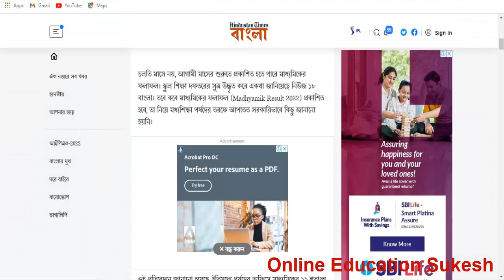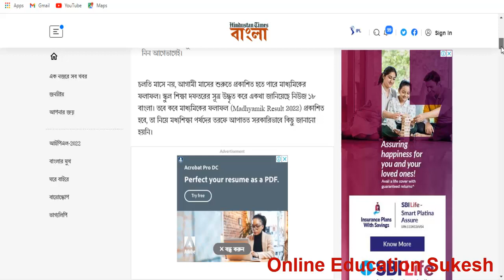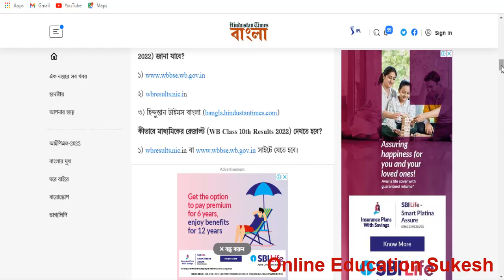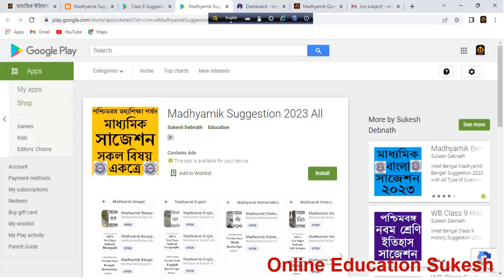Madhyamik Result 2022 Update | মাধ্যমিকের ফলাফল প্রকাশিত হবে জুনের প্রথম সপ্তাহে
About This Video :
Madhyamik Result 2022 শেষের পর্যায়ে কাজ, মাধ্যমিকের ফলাফল প্রকাশিত হবে জুনের প্রথম সপ্তাহে। চলতি মাসে নয়, আগামী মাসের শুরুতে প্রকাশিত হতে পারে মাধ্যমিকের ফলাফল। স্কুল শিক্ষা দফতরের সূত্র উদ্ধৃত করে একথা জানিয়েছে নিউজ ১৮ বাংলা। তবে কবে মাধ্যমিকের ফলাফল (Madhyamik Result 2022) প্রকাশিত হবে, তা নিয়ে মধ্যশিক্ষা পর্ষদের তরফে আপাতত সরকারিভাবে কিছু জানানো হয়নি।

Madhyamik Previous Years Question Paper
More About This PDF :
Total Size : 1.88 MB
Total Page : 530
Total Price : 49 Rupees (Without GST)
PDF Language : Bengali
Created By : KDPublisher.in (Our Website)

Thank You, Take Care And Good Bye...